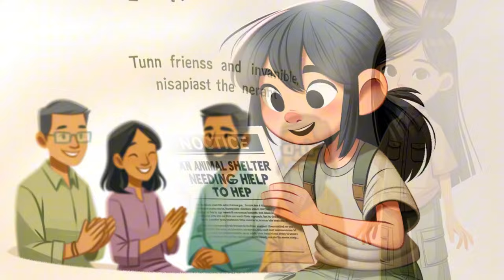Bedtime Stories Collection | Bedtime Stories for Babies and Toddlers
Let's explore the stories!

00:00  Nam and the magical World.
04:19 Ella and the Enchant Forest.
08:16 Mai's Bedtime Flight.
12:37 The Invisible Adventure of Lucy.
19:27 The Little Mermaid's Adventure.
24:33 Lani's Sparkling Journey.